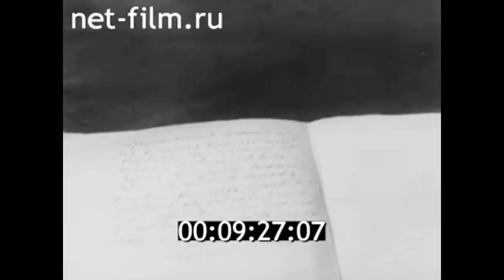1981г. Ленинград. Дворец Меншикова. реставрация